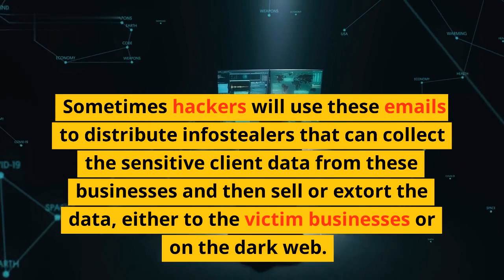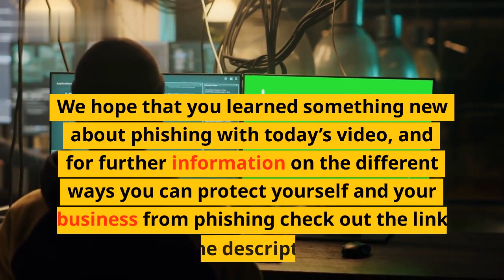Beware Accountants: Microsoft Alerts of Phishing Attack During Tax Season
It's tax season, and scammers are out to get you! Microsoft is warning accountants to be on alert for a phishing attack specifically targeting them during this busy time of year. In this video, we explain how you can protect yourself and your data to stay safe.

There are two key steps to defending yourself:

1. Be aware of common phishing tactics.
2. Use authentic tools, such as Microsoft's suite of security products.

We'll explain in more detail how each of these help protect you, so you can continue working hard during tax season without worrying about attackers.

But before we dive into that, here are five quick tips for keeping your data safe:

1. Install anti-virus or anti-malware software.
2. Enable two-factor authentication.
3. Set strong passwords and change them often.
4. Regularly patch and update your systems.
5. Have a plan for backing up data.

By following these steps, you can keep yourself as secure as possible from potential attacks.

Now let's discuss the two main steps you need to take to defend yourself. First, educate yourself about common phishing tactics and scams. This knowledge is key to recognizing threats right away and preventing them from impacting you and your business.

Second, use tools and products that are created by and certified by respected companies, such as Microsoft. Their suite of security products provide end-to-end protection, from your email to your devices, meaning you can rest assured that your data is safe from prying eyes and malicious actors.

By understanding the risks and using the appropriate tools, you can protect yourself and your clients from a potential data security breach during tax season.